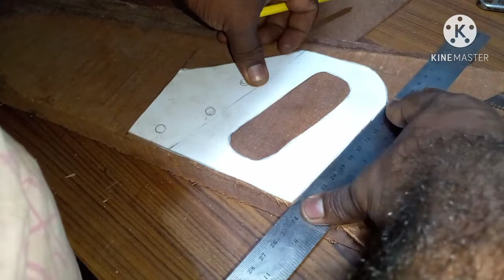How to make hand saw handle part 2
✳️ this channel carpenter work. Woodwork. Crafts items making

▶️Facebook Page Follow this page

✳️Other channels✳️

▶️Youtube channel (maas-t juwelery )

▶️Youtube channel (maas-t hobby)

▶️ Facebook page (maas-t hobby)

Maas-t

in the woodwork meaning
inventor woodwork
ideas for woodwork
in the woodwork definition
in out woodwork
in off the woodwork
in the woodwork synonym
woodwork junkie
woodworking jobs near me
woodwork joints
woodwork job description
woodworking jointer
woodworking jig
woodworking joiner
woodworking jewelry box

woodwork leaning